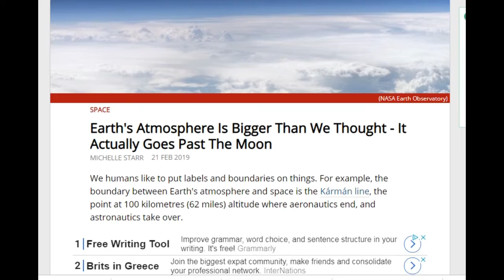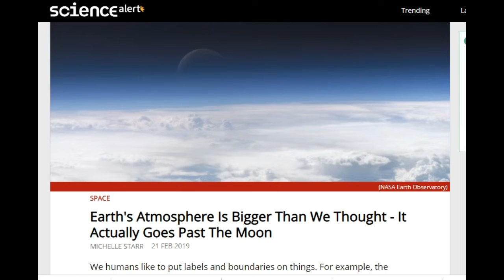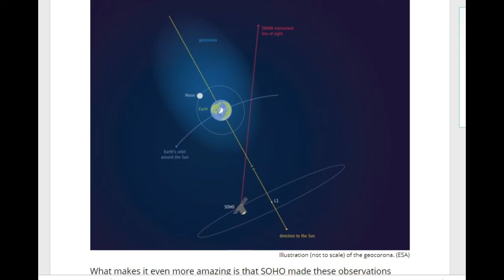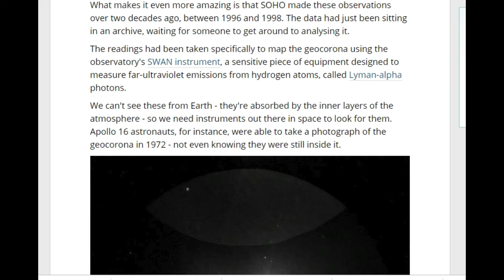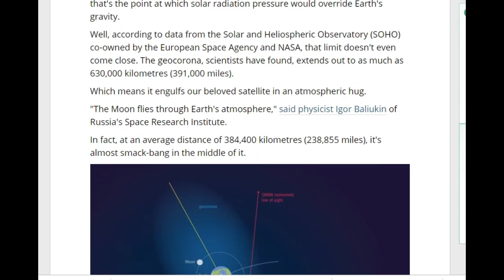Earth's Atmosphere Actually Goes PAST THE MOON! It's Bigger Than We Thought! SOSO shows!